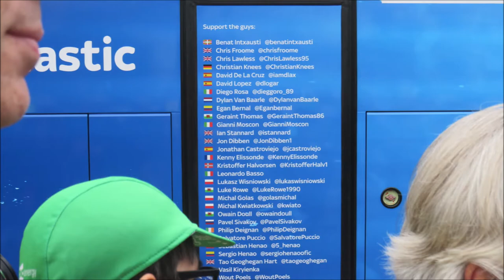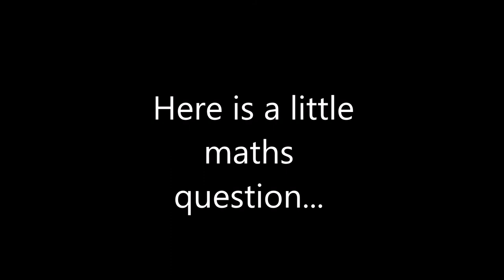Tour of Britain 2018 Stage 2 | Bratton Fleming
Bratton Fleming and Barnstaple